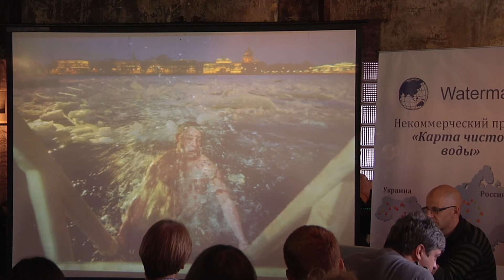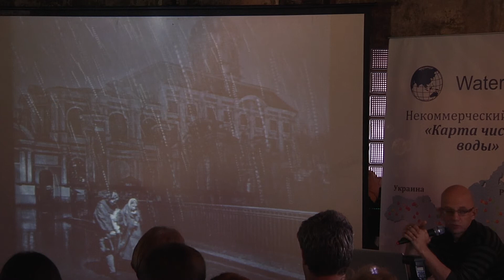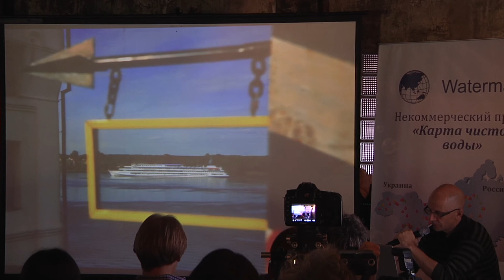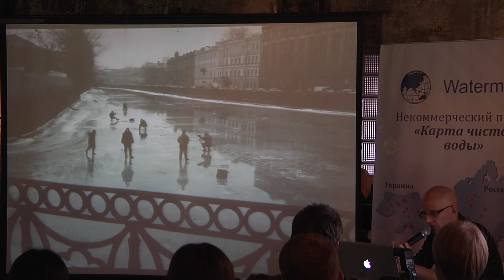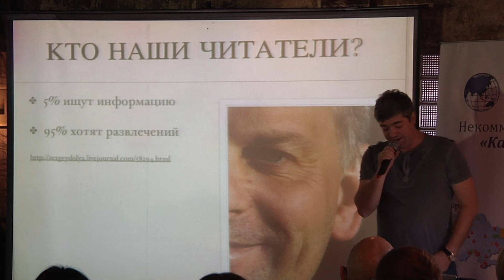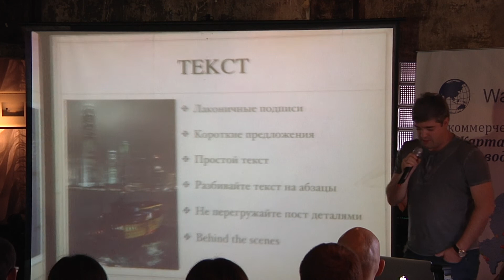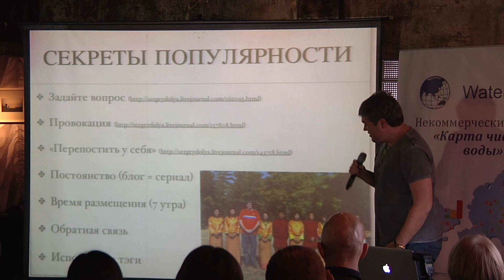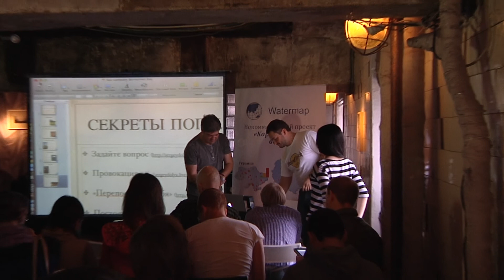Фотопрогулка по Питеру от WaterMap.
3 ноября 2012. Мастер класс: Сергей Доля и Александр Петросян.
Ссылка на мероприятие.